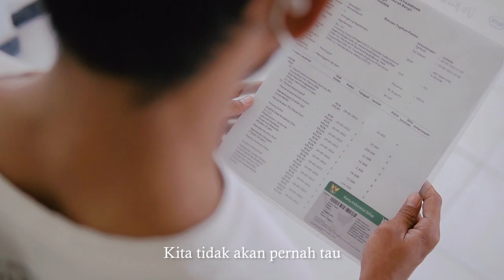PELAYANAN PRIMA TANPA DISKRIMINASI DI RSUD BANGIL - Juara Harapan Video Pelayanan Prima RS 2022